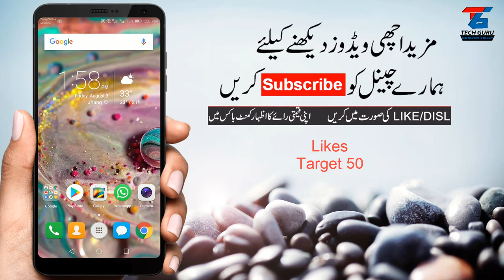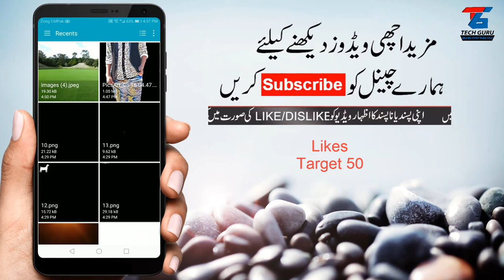How To Make Eid Mubarak Stylish Dp For Facebook Profile Pic Urdu/Hind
How To Make Eid Mubarak Stylish Dp For Facebook Profile Pic Urdu/Hindi

✅IF You Liked This Video✅

How to Get Free Unlimited Balance For Life Time || Earn Daily 500 Free Balance in Urdu/Hindi  ||

All Sim Database 2018 How to Find Any Pakistani Number Details With CNIC Number_Name_Address in Urdu

How To Find Any Pakistani Phone number Details Name and Address in Just One click Latest Trick 2018

Thankyou...